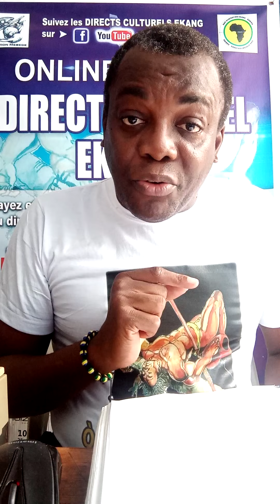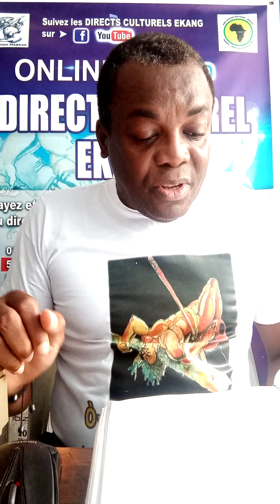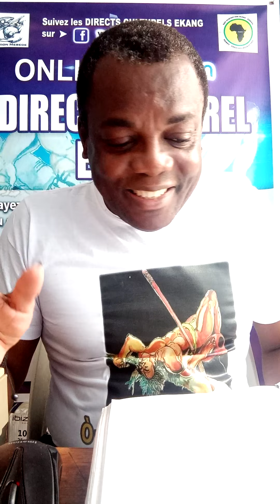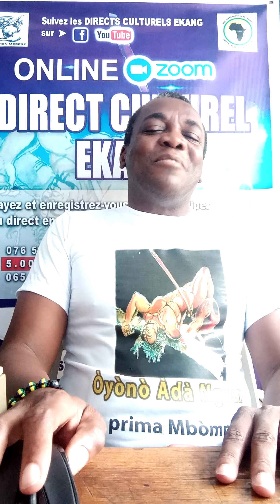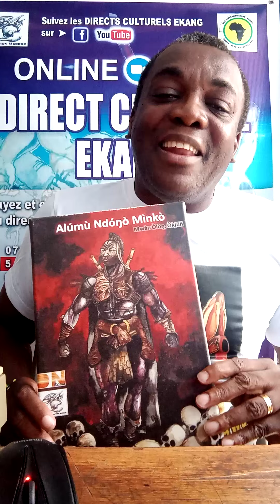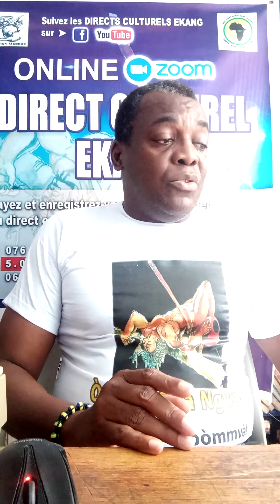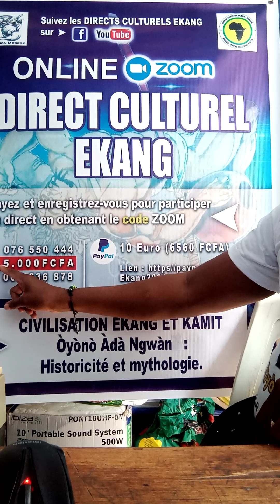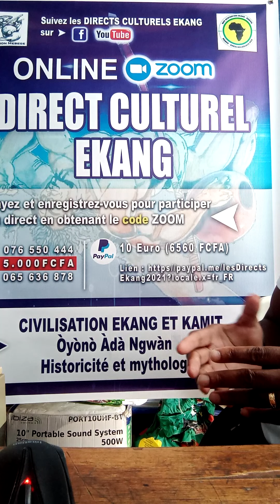DCE01P2 - CONFÉRENCE NUMÉRIQUE CULTURELLE - OYONO ADA NGWANA : HISTORICITÉ & MYTHOLOGIE - 03JUIN2021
DEUXIEME PARTIE - Meye me Ngomo Mvé, promoteur artistico-culturel de la première bande dessinée de MvetOyeng, ALUM NDONG MINKO, et secrétaire général de FONDATION MEBEGE et ELARAYONG EKANG, expose pour la première fois sur un personnage emblématique du peuple EKANG : OYONO OKOMO EKANG plus connu sous le nom de OYONO ADA NGWAN.

Suivez notre série LES DIRECTS CULTURELS EKANG où nous magnifions les civilisations KAMIT et EKANG.

Copyright(c) LesDirectsCulturelsEkang - Juin 2021 - Libreville / Gabon